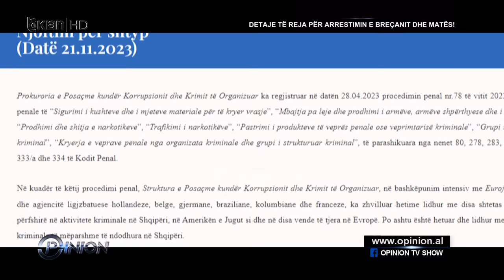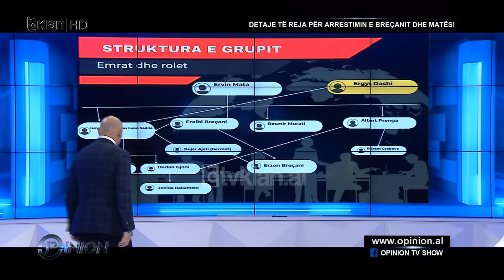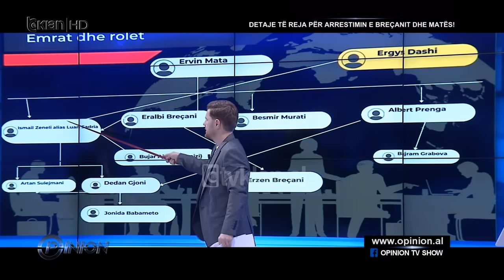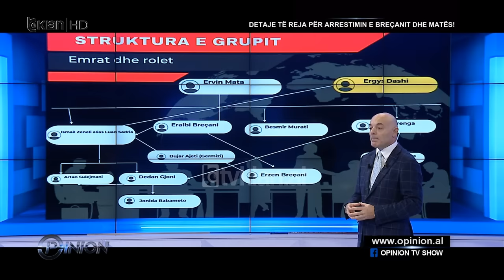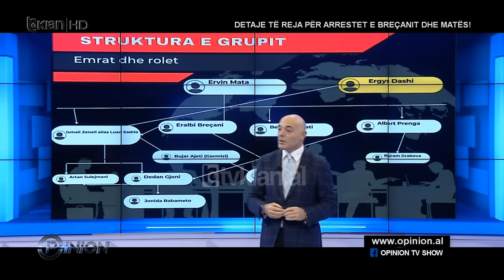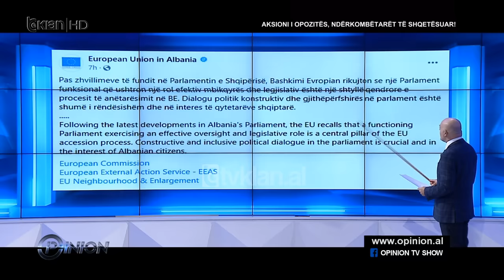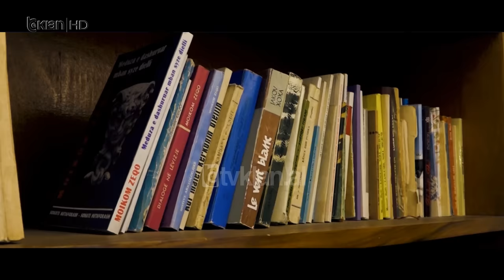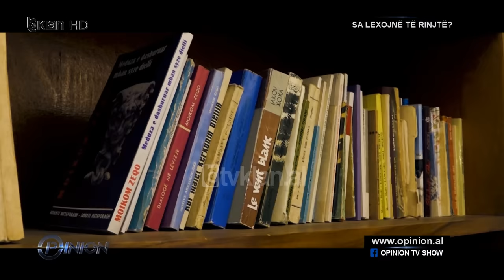Opinion - Detaje të reja për arrestet e Breçanit dhe Matës! (22 Nëntor 2023)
Në studio: Spartak Koka, Artan Hoxha